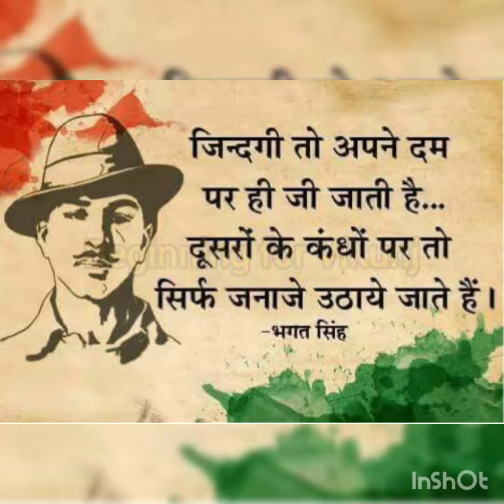Which day is Shahid Diwas? martyrday शहीद दिवस को मनाते है bhagatsingh sukhdev rajguru india🇮🇳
Who are Rajguru and Sukhdev?
What was the slogan of Rajguru?
Which day is Shahid Diwas?
What is the another name for Martyrs Day *?
How many martyrs day are there in India?
Why do we celebrate Shahid Diwas?
What is 23rd March in India?